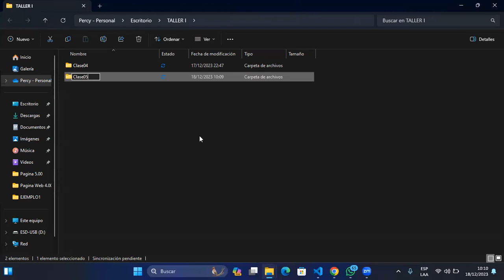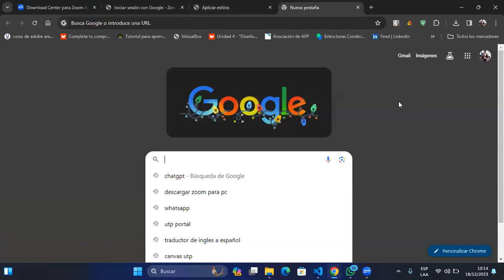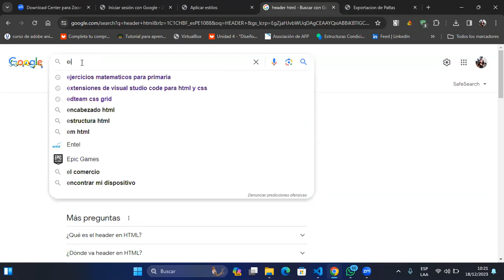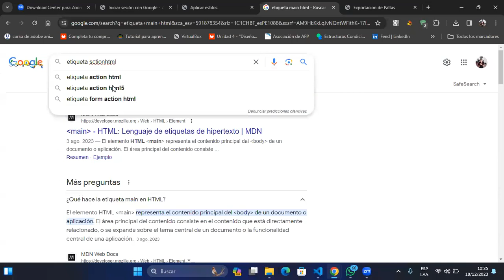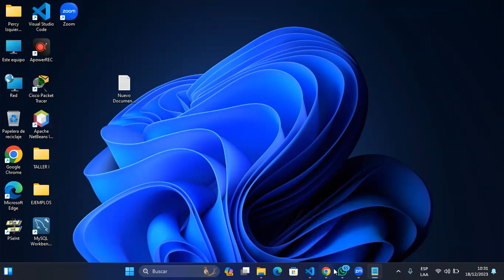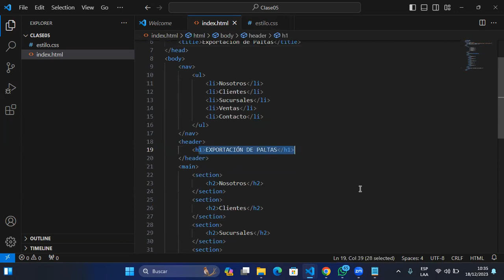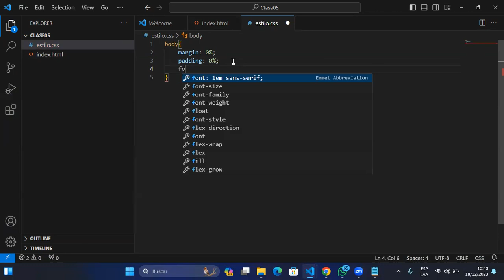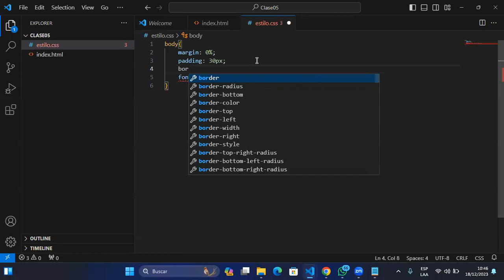Taller I -Clase 01 -18-12